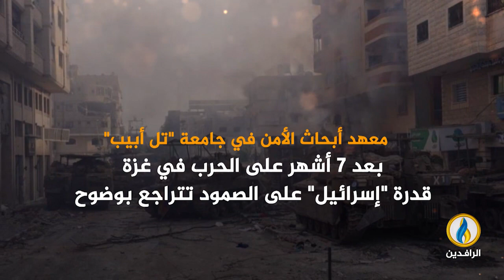انفوجرافيك | خسائر الاحتلال في غزة تنشر أجواء التشاؤم في "تل أبيب"